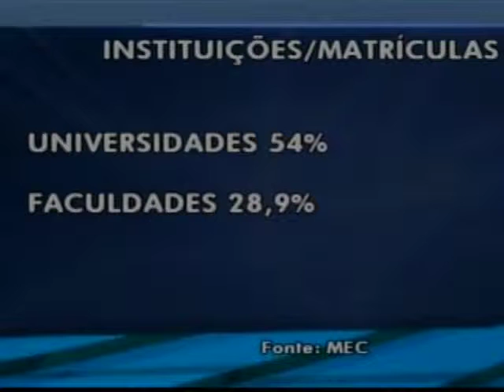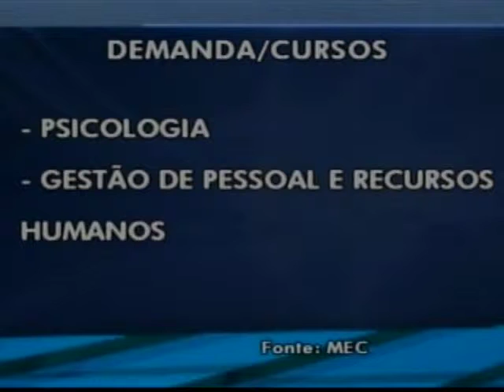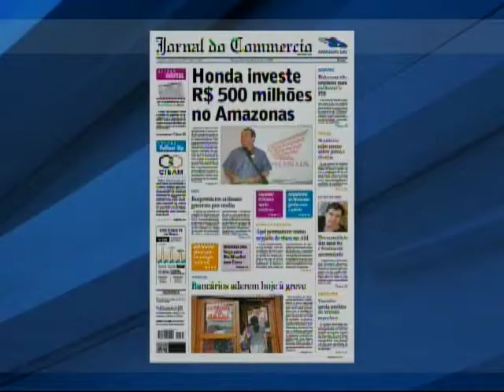Aumenta o índice de Matrículas ao ensino Superior no País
Destaque do Jornal do Commecio
Pesquisa Aponta redução de Infestação do mosquito da dengue em Rio Branco